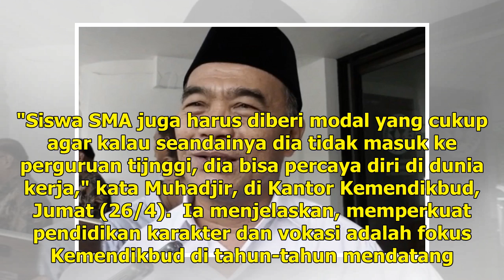Mendikbud: Siswa SMA Harus Diberi Modal Keterampilan | Republika Online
Mendikbud menilai keterampilan dan pendidikan vokasi penting bagi para siswa. REPUBLIKA.CO.ID, JAKARTA -- Kementerian Pendidikan dan Kebudayaan (Kemendikbud) menilai keterampilan dan pendidikan vokasi penting bagi para siswa. Mendikbud, Muhadjir Effendy mengatakan keterampilan tersebut tidak hanya f...